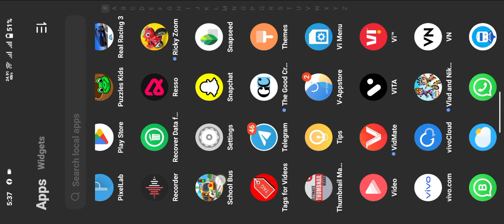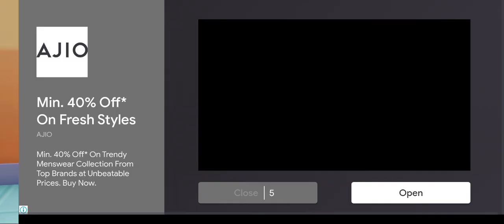Bus wala cartoon